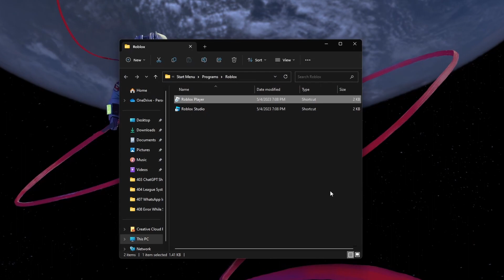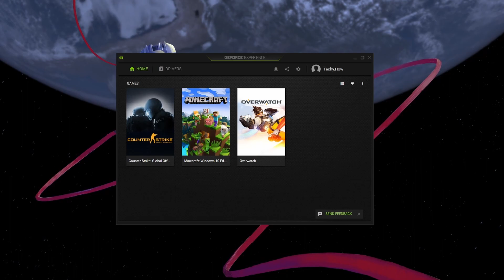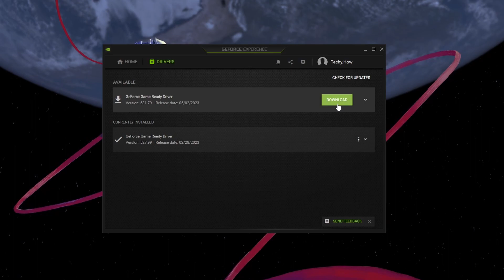How To Fix Roblox Client Is Not Responding - Tutorial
A short tutorial on fixing the problem when your Roblox Client is not responding on your Windows PC.

Timestamps:
0:00 Intro & Causes
0:24 Roblox Compatibility Settings
1:04 Reset Roblox App
1:39 Update Graphics Driver